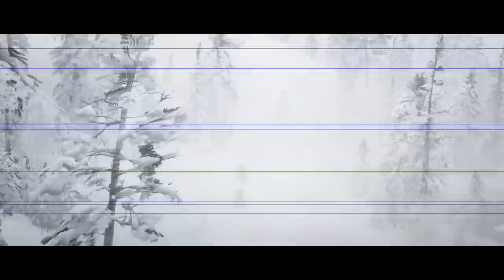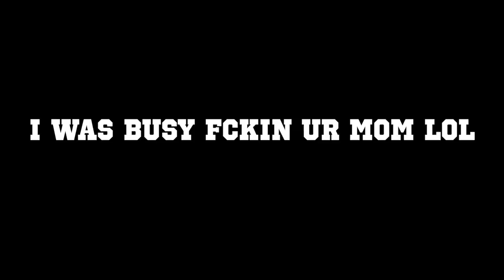The Red Dead Redemption 2 Experience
Red Dead Redemption 2 is here, and I'm making a Red Dead Redemption 2 video called "The Red Dead Redemption 2 Experience" (you are watching that video right now). I am not dead and will make more videos (maybe about Red Dead Redemption 2 or maybe not if you hate it).